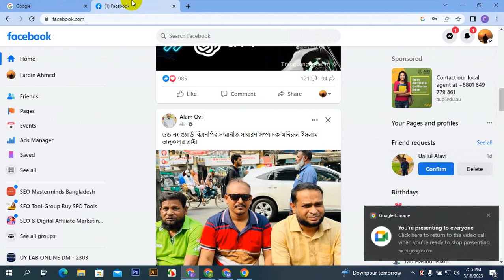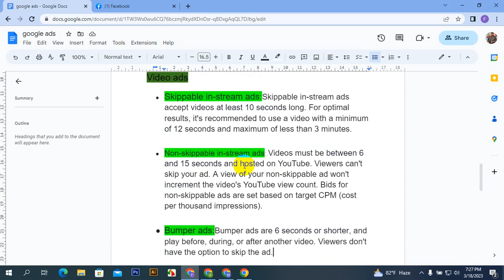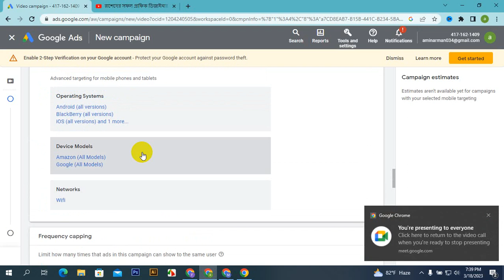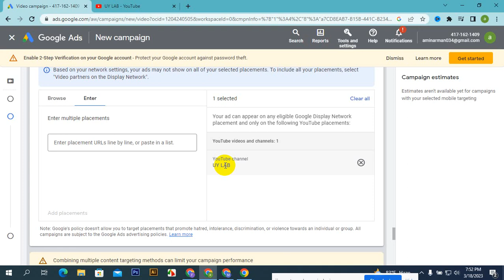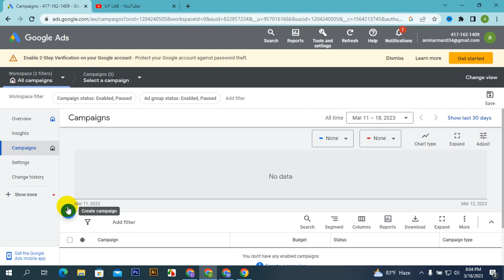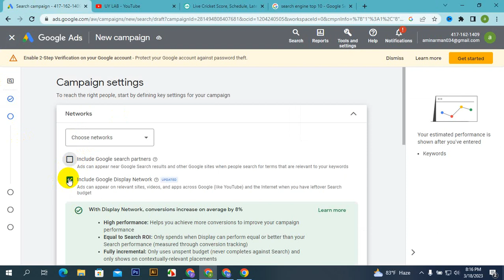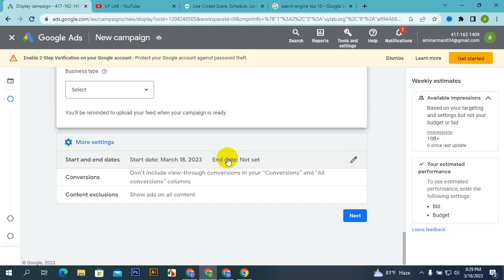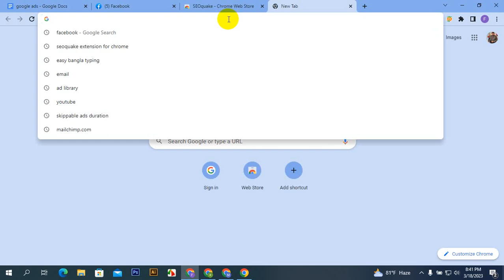digital marketing tutorial for beginners bangla 2023 I digital marketing bangla I Class 15 I digital